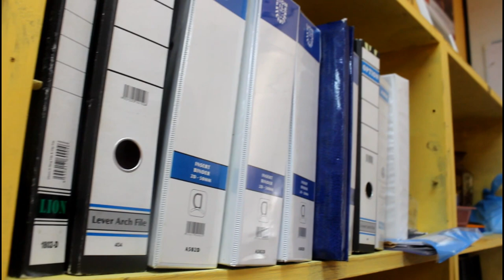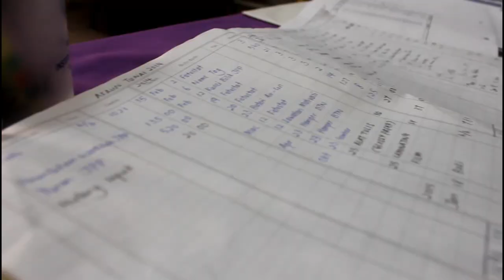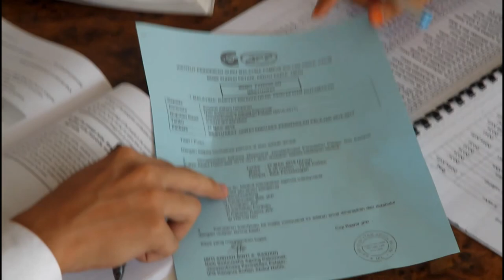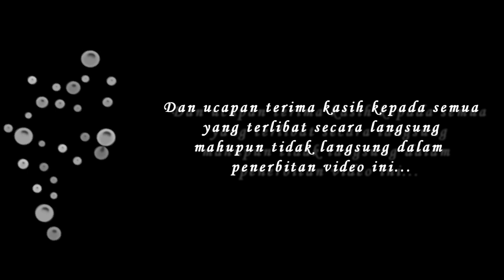Montaj JPP IPGKSAH 2016/2017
Video ini menampilkan barisan ahli Jawatankuasa Perwakilan Pelajar Institut Pendidikan Guru Kampus Sultan Abdul Halim bagi sesi 2016/2017.